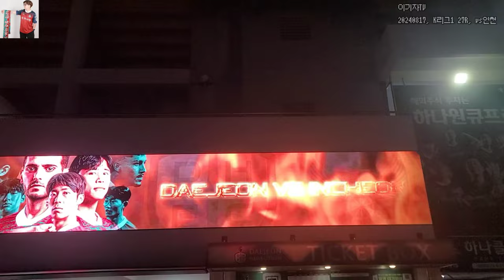[27R] 원더골+극장골=11년 만에 이기다 | 대전하나시티즌 | vs인천 | 20240817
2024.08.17. 토. 7:30PM. 대전월드컵경기장

K리그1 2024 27라운드.

대전하나시티즌 2-1 인천UTD

인스타 ekj.tv

00:00 인트로
01:11 경기 전 응원
01:45 선수입장, 클럽송
02:15 나의 열차
02:58 대전박수
03:28 전반 시작, 영광의길
05:05 전쟁선포가, 내 마음의 고향
05:50 승리하라 대전, 꿈속에서
07:10 대전송, 포르자 대전
08:00 원더골 김재우!
09:50 캉캉
10:25 자줏빛 노을
11:10 대전청춘가, 후반전 시작
12:12 헤이대전, 승리하라 대전
13:27 대전 실점, 나의 사랑 시티즌
14:08 돌아온 구텍, 이범수 쾌유 기원
14:37 DCFC, 아쉬웠던 도영, 나의 열차
15:32 극장골 예언 콜리더 최햄 그리고
15:50 극장골 구텍
17:07 경기종료, 3면 캉캉
18:57 이겼다! 만세삼창, 퍼플벨,
20:47 퍼플폭도맹진가
23:14 수원이 아니니
23:45 카니발